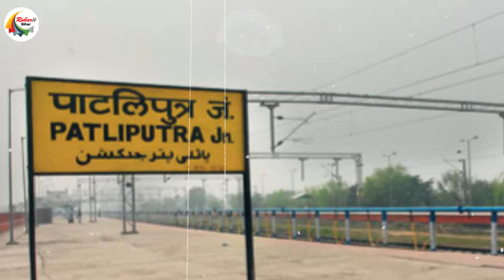कौन बनेगा सांसद? जानिए पाटलीपुत्र लोकसभा सीट का राजनीतिक समीकरण